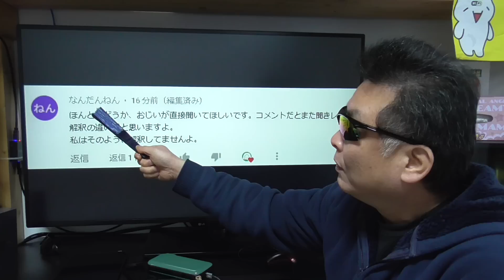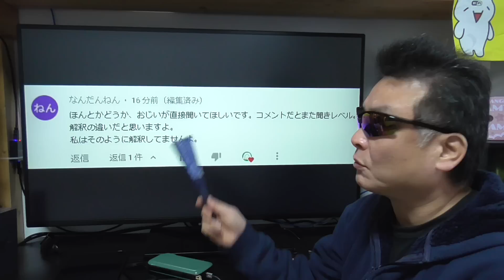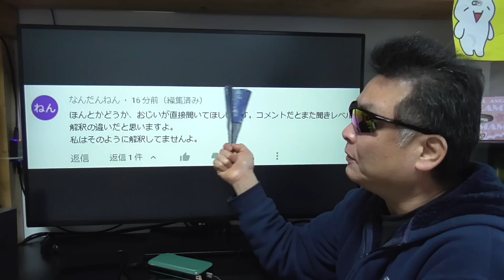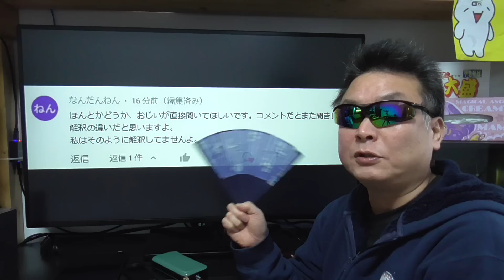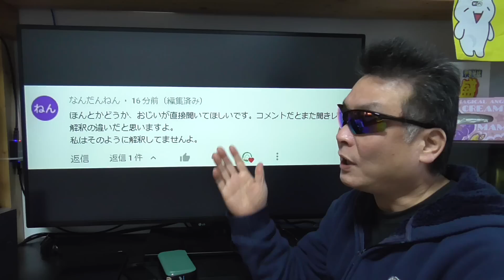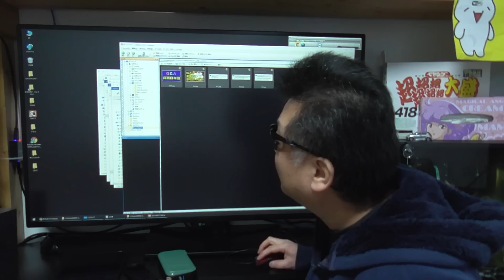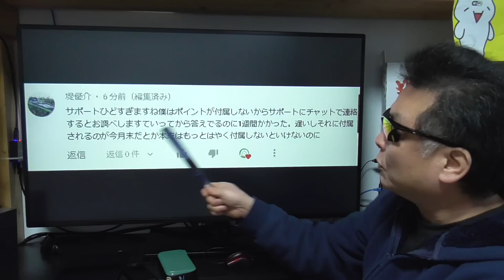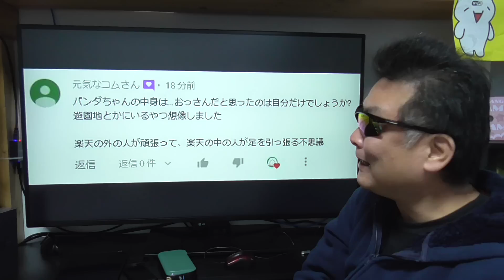楽天モバイル 質問や疑問に対して、正しく正確に回答してくれるのは、コミュニケーションセンターのベテランだけ！ APN設定は概要蘭に記載あるので参考にどうぞ！